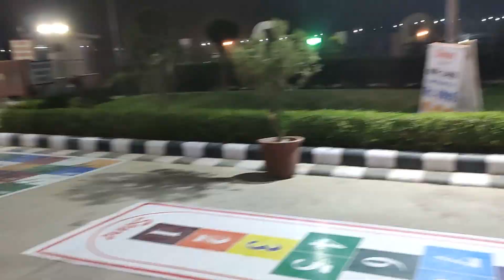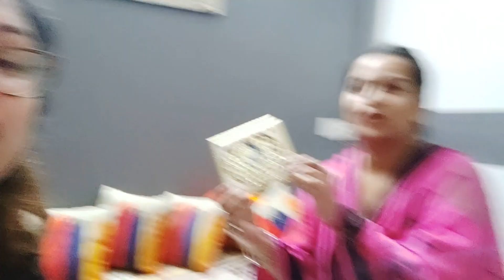कैसे हो गयी Mimi हम लोगो से परेशान और आ गया Mimi को गुस्सा😡| Export Market Shopping And Masti |M&MW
Mimi is doing her daily activity and wants to share her cuteness and naughtyness of the activity to make the world happy and wants to give the positive messages and happiness to all humans

All the information on this Youtube channel - is published in good faith and for general information purpose only. Mumma & Mimi World does not make any warranties about the completeness, reliability and accuracy of this information. Any action you take upon the information you find on this Youtube channel (Mumma & Mimi World), is strictly at your own risk. Mumma & Mimi World will not be liable for any losses and/or damages in connection with the use of our Youtube Channel. Our Disclaimer was generated with the help of the Disclaimer Generator and the Disclaimer Generator.